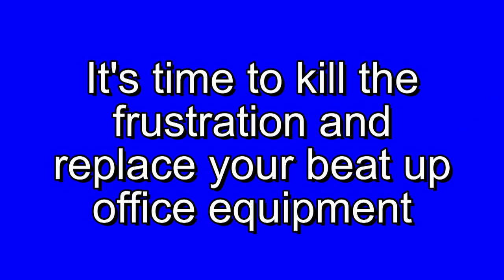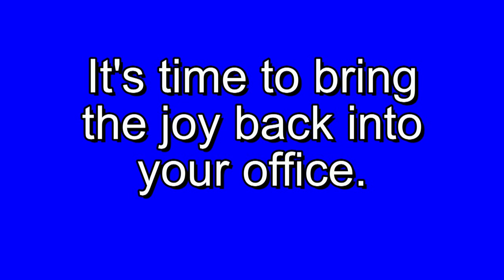Rage Against Your Old Machine!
Watch out! Employees get fed up with their out-of date-malfunctioning office equipment.